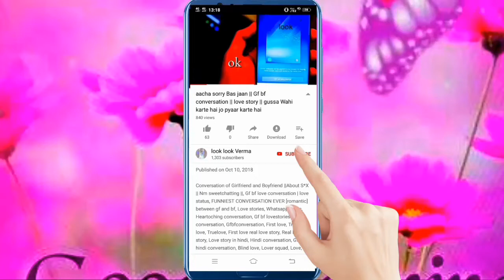Simple Arabic mehndi design | mehndi design for beginner | hand mehndi design | henna mehndi designs